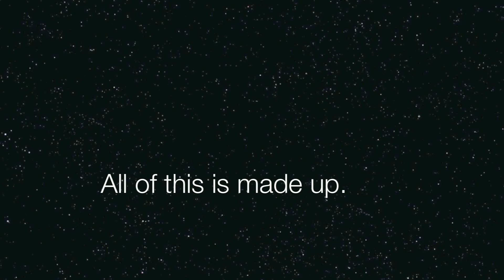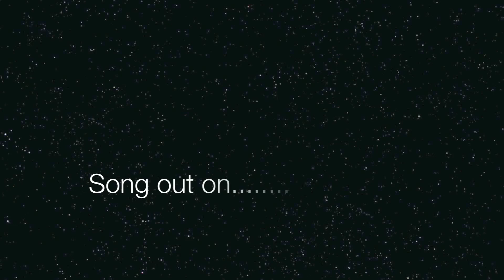SAP TREK " Taco Bell Bag "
Based on a true story of a 20 year old Toyota.